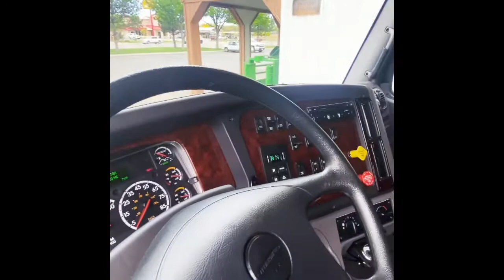2018 Freightliner M2 Western Hauler Truck Crew Cab- Black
2018 Freightliner M2 Western Hauler Truck Crew Cab- Black